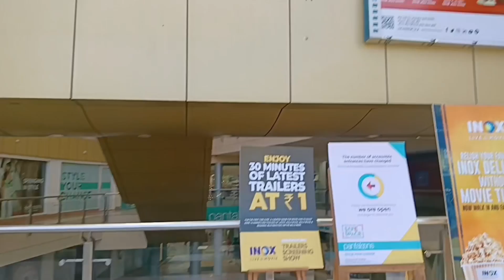🌹आज मायके में Special lunch💁‍♀️ फिर चली गई 🤷‍♀️खूब सारी शॉपिंग करने 🛍️ Mayka vlog 💕